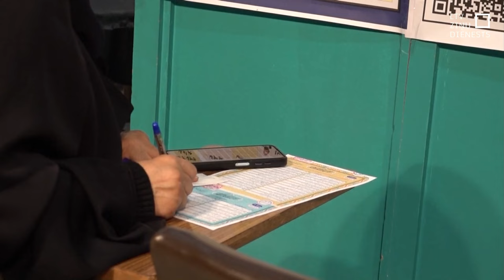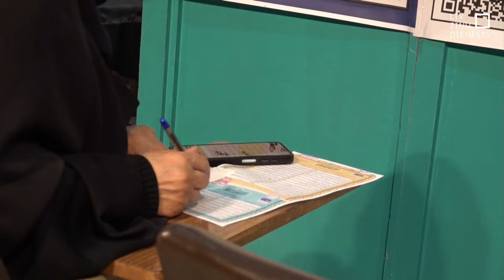Irānas prezidents un ārlietu ministrs gājuši bojā helikoptera avārijā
Irānas režīmā satricinājumu nebūs – tā pēc Irānas prezidenta Ibrahima Raisi bojāejas helikoptera katastrofā sola viceprezidents Mohammeds Mohbers, kuru Irānas augstākas līderis iecēlis par prezidenta pienākumu izpildītāju. Šos pienākumus viņš pildīs, kamēr tiks izraudzīts jauns prezidents vēlēšanās, kurām saskaņā ar konstitūciju jānotiek tuvāko 50 dienu laikā. Irānā prezidents ir otra augstākā amatpersona aiz garīgā līdera.